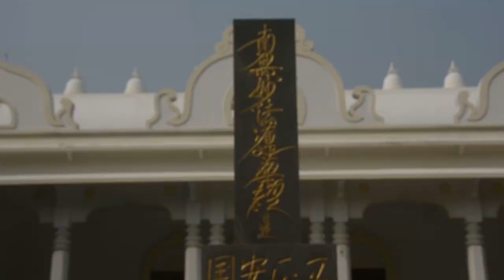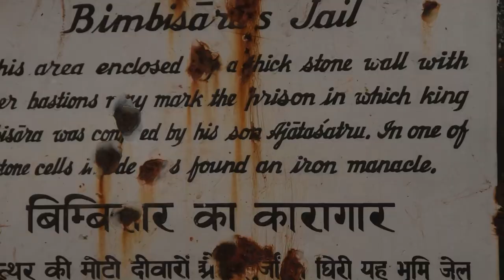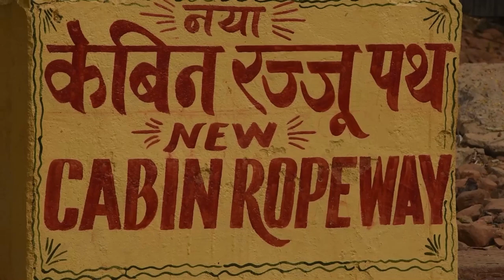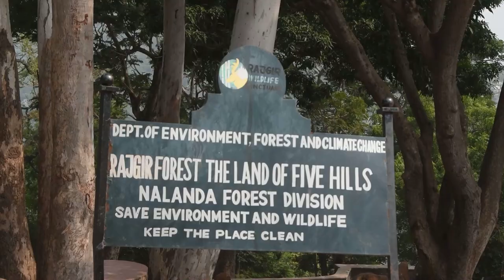Rajgir's Hidden Temple Secrets FINALLY EXPOSED!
Get ready to uncover the hidden temple secrets of Rajgir! From the Vishwashanti Stupa to the Gramkandi Hot Springs, we're revealing all the hidden gems of this beautiful city. Don't miss out on exploring the Japanese Temple and Bimbisar Jail while you're there!
Visiting Rajgirs temples: The japanese temple, Bimbisat jail, Vishwashanti Stupa, Gramkonda hotsprings, Lakshmi Naryan Temple.
00:00 Introduction
00:55 Japanese Temple in Rajgir
02:18 Bimbisar Jail
03:36 Wishwashanti Stupa
08:18 Gramkonda Hotsprings
09:34 Lakshmi and Vishnu Temple